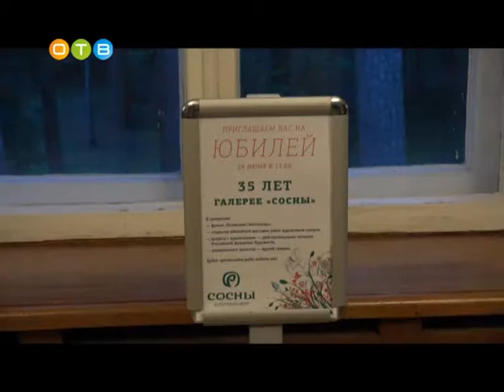Творческая встреча прославленных художников по случаю 35 летия галереи «Сосны»